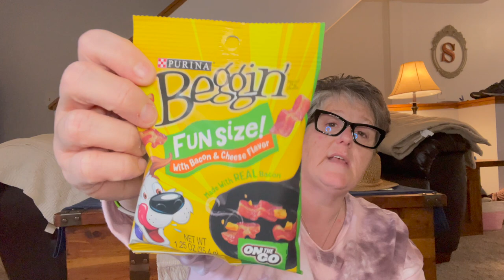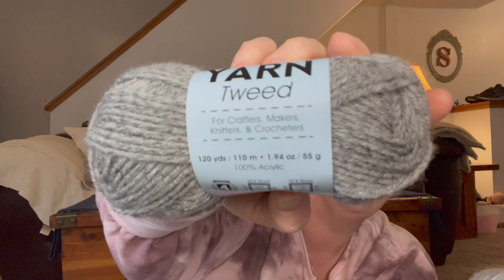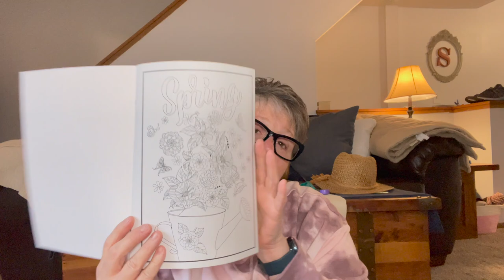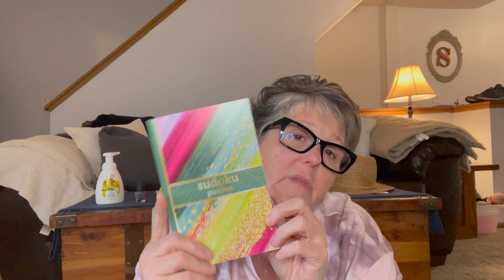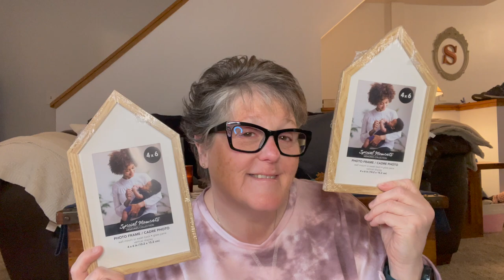Dollar Tree Haul | Fab New Finds